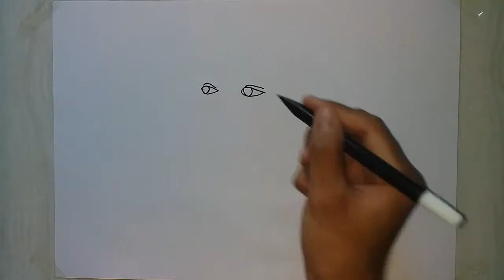cara menggambar RIA RICIS dengan spidol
halo teman-teman semua kembali lagi ne dengan saya...
dan kali ini saya membuat vidio gambar RIA RICIS dengan mengunakan spidol.

ayo teman-teman dukung channel anak indonesia dengan cara
coment

dan ikuti terus channel REIN KALENGIT ART karna akan menghadirkan berbagai macam vidio yang menyakut dengan seny